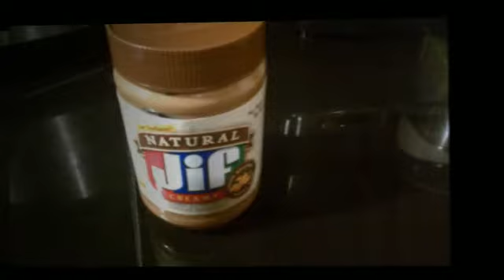Banana Mocha Protein Shake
Delicious 18 g protein shake that is great for pre and/or post workout or even a breakfast on the go.